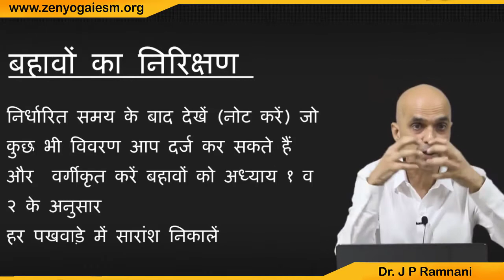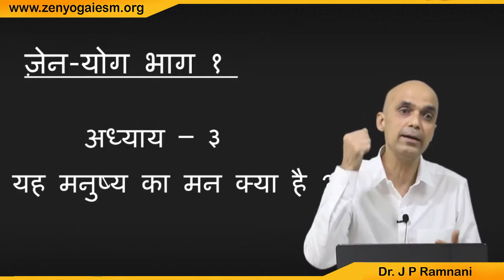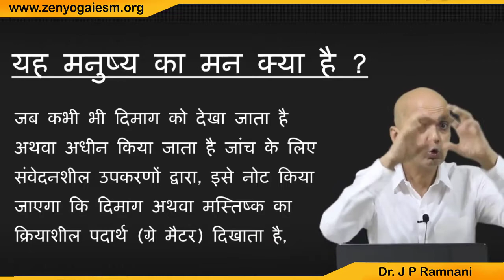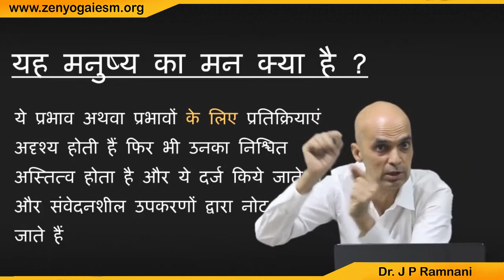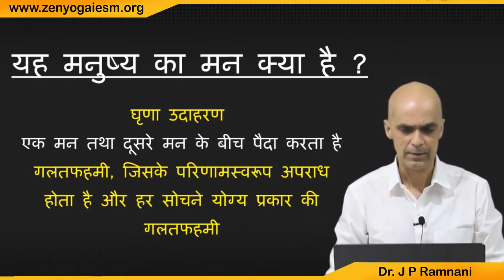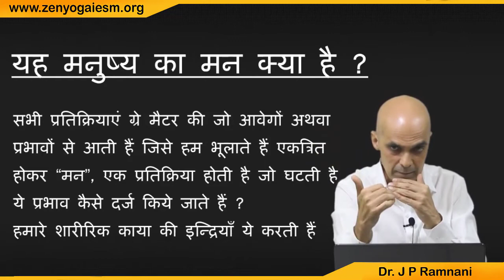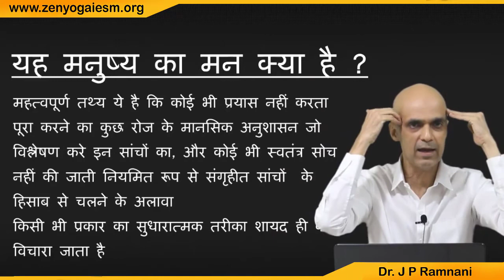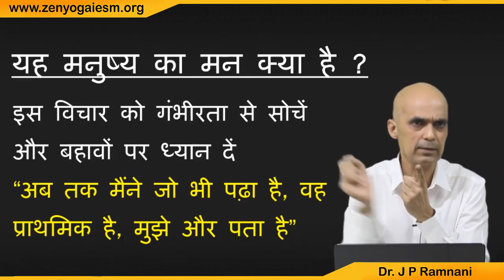Lecture 12 | Zen Yoga Book (Hindi Version) | Dr J P Ramnani.